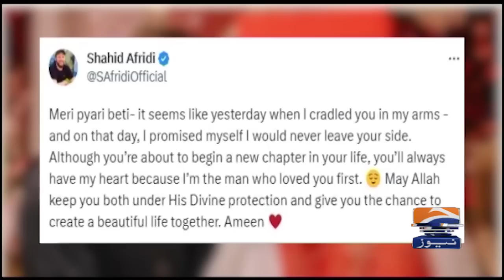Shahid Afridi released photos with an emotional message on his daughter's marriage | Geo News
ShahidAfridi released photos with an emotional message on his daughter's marriage | Geo News
شاہد آفریدی نے بیٹی کی رخصتی پر جذباتی پیغام کیساتھ تصاویر جاری کردیں